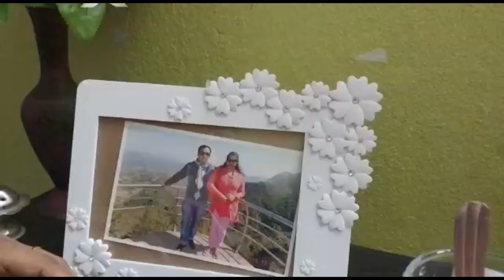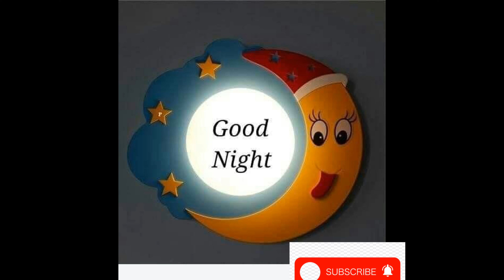অনেক দিন পর আমি রেওয়াজ করলাম আর ভ্রামরী সাইকেল চালালো..স্বরসাধনা..cycling..SARGAM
This video is about my daily family life.I taken care myself and my family in this scorching summer. I'm practicing my song and my daughter practising cycling.My mother-in-law cooking Curry কারি পকোরা